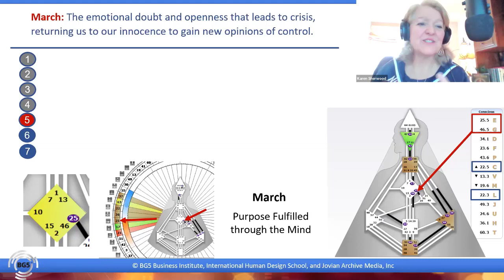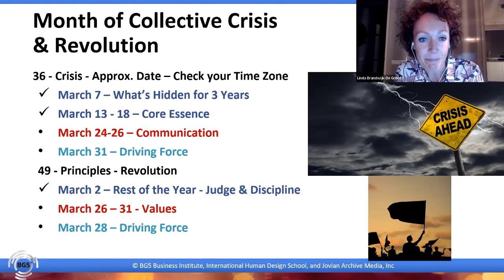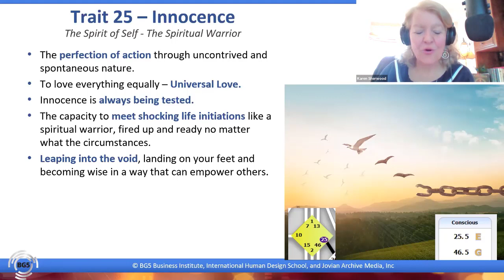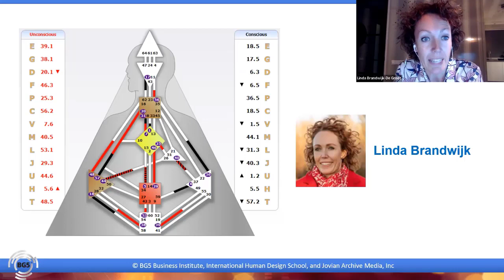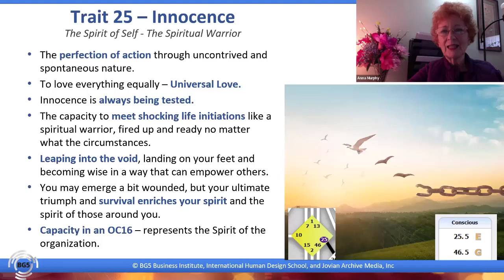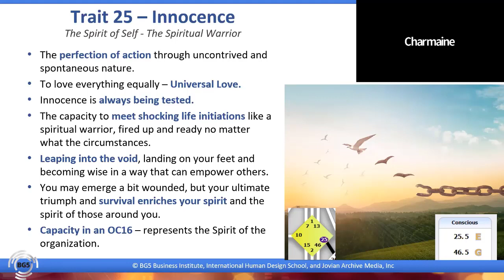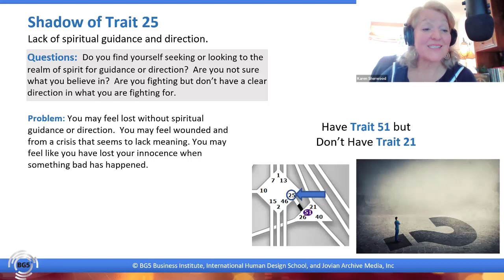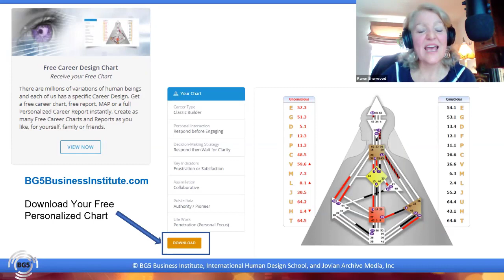Healing The Spiritual Warrior - Trait 25.5 - BG5 Live Episode 148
Trait 25 – InnocenceThe Spirit of Self - The Spiritual Warrior

The perfection of action through uncontrived and spontaneous nature.
To love everything equally – Universal Love.
Innocence is always being tested.
The capacity to meet shocking life initiations like a spiritual warrior, fired up and ready no matter what the circumstances.
Leaping into the void, landing on your feet and becoming wise in a way that can empower others.
You may emerge a bit wounded, but your ultimate triumph and survival enriches your spirit and the spirit of those around you.
Capacity in an OC16 – represents the Spirit of the organization.

Quality 5 – Recuperation (Messenger)
When innocence is sapped of its vitality, healing is the first priority.

Elevation: The power of the spirit to heal and be healed. The ability to recognize the inner meaning of an affliction and to withdraw until it is healed.

Challenge: The weakness of the spirit which requires healing from others. The Hypochondria and the need to be healed by others.

Reese Witherspoon
Actress
Trait 25.5  Core Essence

Your Life Work Theme is Healing: You are focused on maintaining the joy (quality) of life through the love of being alive in a healthy body; you have a special sensitivity to those struggling with dis-ease; you are here to heal or to be healed through “medicine.”

If you want to learn more about Career and Business aspects of the Human Design System - get a free report.

Music "Oceans Apart"  by Scott Holmes